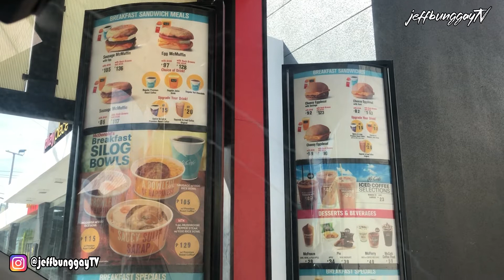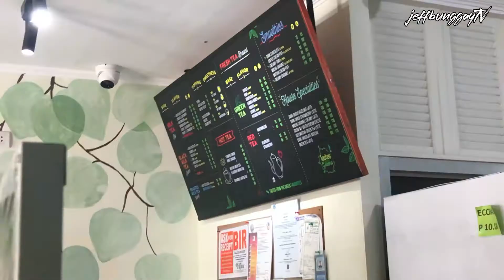Bi-Annual Checkup while on General Community Quarantine(GCQ) ***NEW NORMAL | Philippines Vlog # 347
Hey there kabungGUYS!!!

What's up??? How's everyone???

Join us for our bi-annual check-up while we are under the General Community Quarantine(GCQ). Let's see how it is for the "NEW NORMAL".

We went to Accumed Diagnostics in Angeles City for our extraction and while waiting for the results, we went to eat at Mc Donald's Angeles Intersection and instead of eating inside the store, we opted to order at the drive-thru and we just ate outside Clinica Henson where we will meet our family doctor, Dr. Edgar S. Nicolas Jr.

After our check-up we went to HBC in Angeles to buy my Mommy's personal stuff and shortly after that we went to Tastes from the Greens to treat ourselves for a good laboratory results.

On our way home, we bought some grilled chicken for lunch and went to SM Hypermarket in Camachiles in Dau to buy some brown rice sacks for myself since I eat that to help me maintain my sugar since I am Diabetic.

Thank you for joining us on this vlog kabungGUYS! Till the next vlog... See yah!!!

This vlog was captured using iPhone X.

Jeff Bunggay TV, formerly known as Anonymousinger11, is a freelance YouTube Content Creator, Vlogger, Social Media Influencer, Gamer and Artist previously handled by Adober Studios of ABS-CBN.

JeffBunggayTV is the official hashtag for my Youtube channel!!